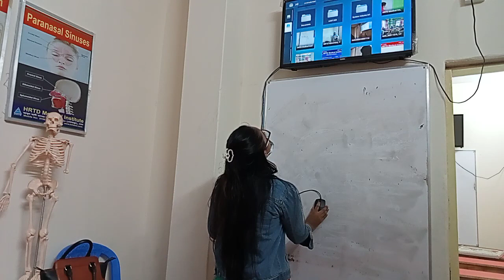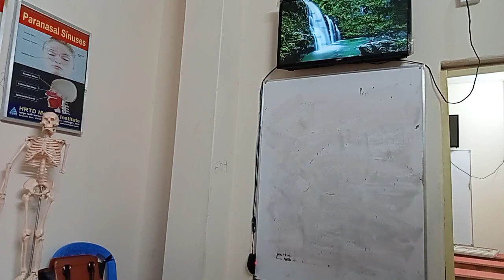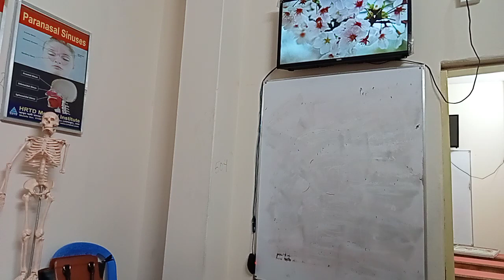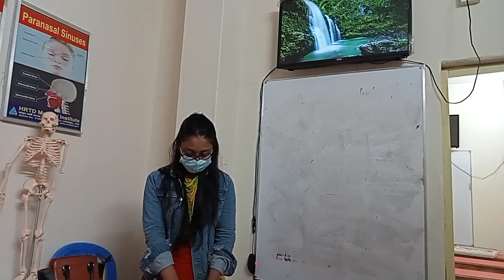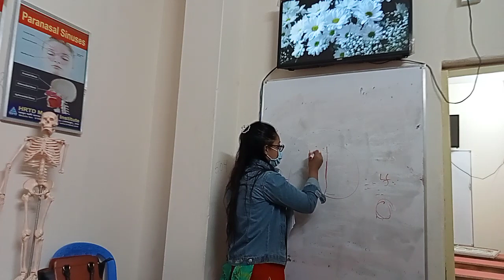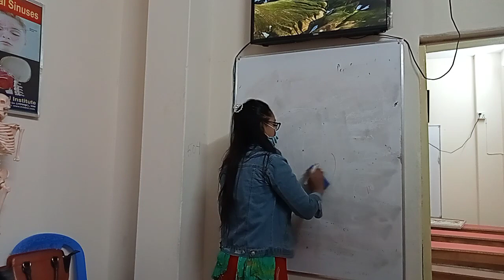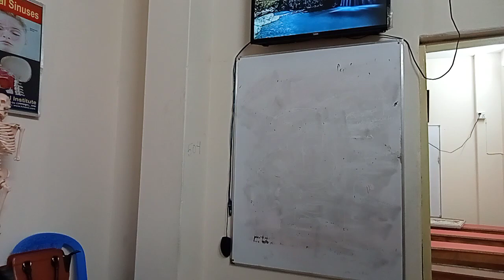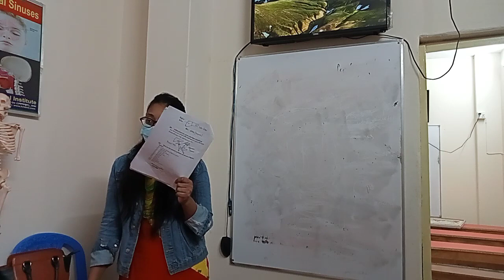Respiratory Anatomy_ Dr. Juthi, BDS_ HRTD 516